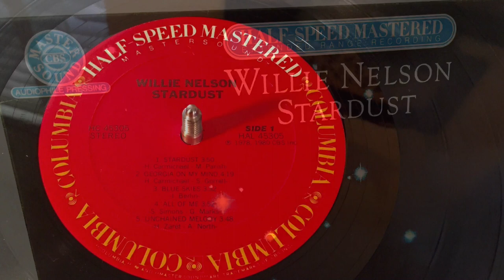Willie Nelson - "Stardust" CBS 1/2 Speed-Mastered (VPI Prime • Koetsu Black Goldline MC)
[Click on 1080p HD on settings for best picture & sound]